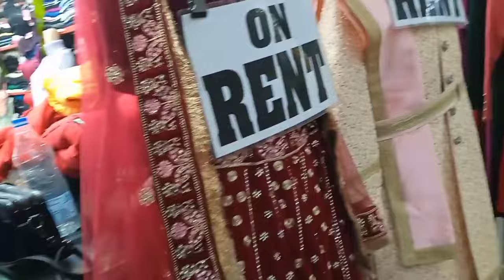Rakshu ki shadi ki tyari shuru🥰🧿